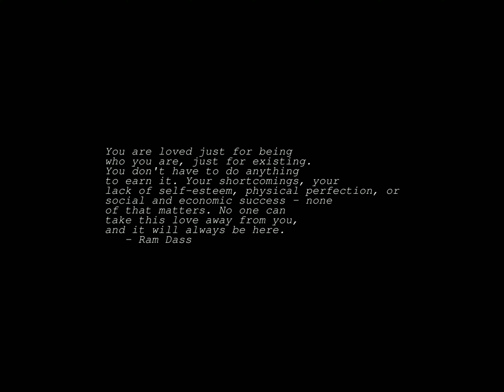Sunrise Time-lapse: Saturday, April 22, 2023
On this day:
   International Girls in ICT Day
   International Mother Earth Day
   Kant born, 1724
   Lenin born, the best friend of all the children, 1870
   Portuguese navigator Pedro Alvares Cabral becomes the first European to
   sight Brazil, 1500
   The first Earth Day is celebrated, 1970
   Vladimir Ilich Ulyanov, called Lenin, Russian political leader, born in Simbirsk, 1870
   Arbor Day in Nebraska & Delaware
   Oklahoma Day in Oklahoma
   Eduardo Lalo dies in Paris, 1892
   Giuseppe Torelli is born in Verona, Italy, 1658

Today's random fortune, quote, or snark:
core error - bus dumped